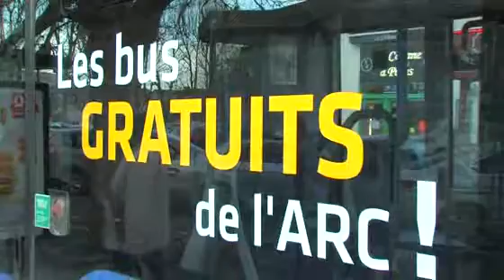PCET - Les solutions de mobilité de La Poste